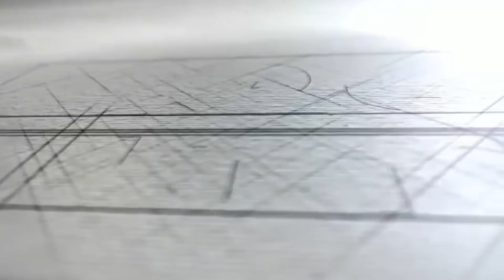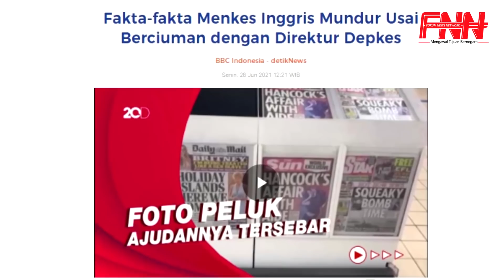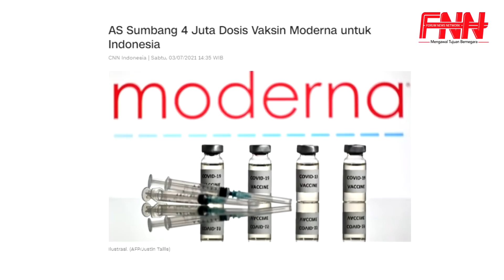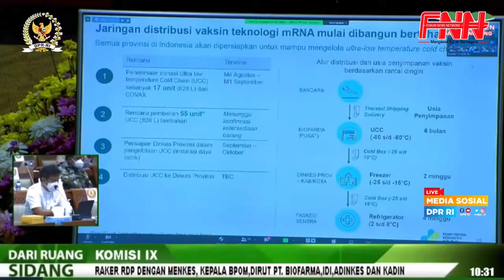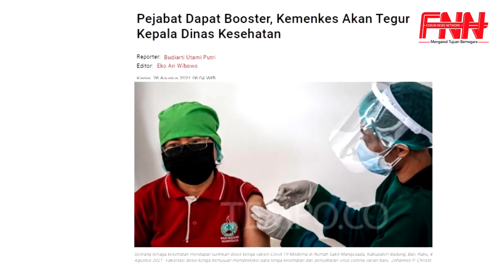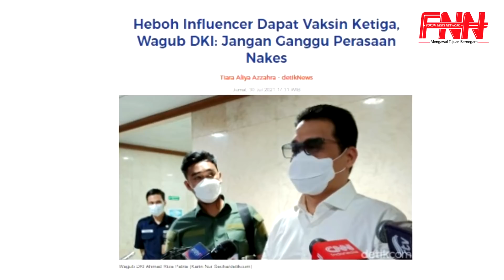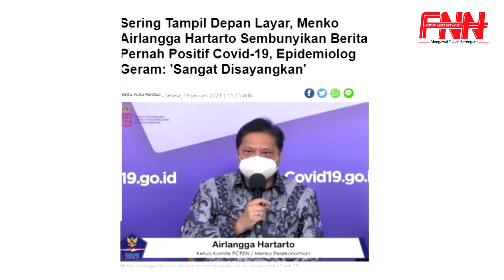SKANDAL VAKSIN KETIGA, PEJABAT NEGARA. HARUSNYA YANG TERLIBAT MUNDUR!